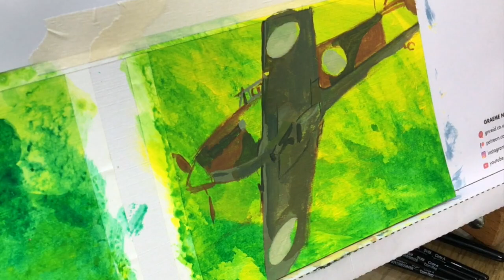Hawker Hurricane Acrylic Rough - Graeme Neil Reid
Always important to practice and I took a spare moment to quickly paint a Hawker Hurricane. This time I took two and half hours because I decided to add in another little plane to help fill the space in the composition.

If you'd like to see more art go visit my